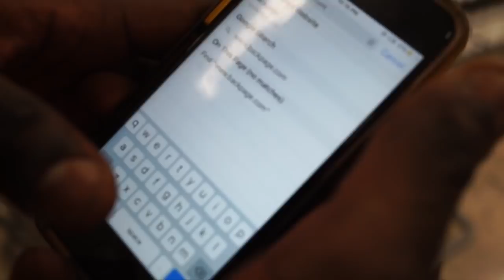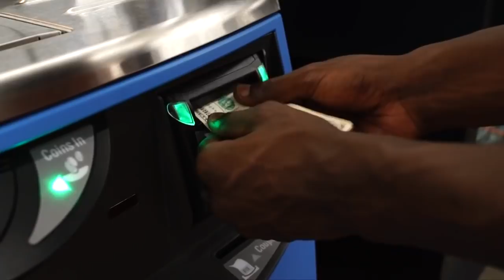GP Murdy - "Hip Hopper" (Blac Youngsta Freestyle) | Exclusive